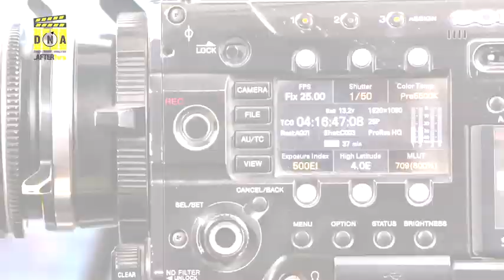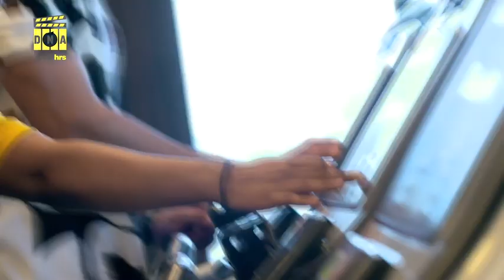Morning with Giaa Manek | There are still memes made on Gopi | dna After Hrs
Watch Parde Ke Pichee EP 11 | Our host Kunal Saluja will take you to meet GiaaManek aka GopiBahu in the early morning. Know about her first morning routine to her first break only on dnaAfterHrs.

Welcome to our new show "Parde ke Pichee"
You know what goes on screen of your favourite television shows but do you what goes off screen with these amazing celebrities.
We will take you to the tour on our new show "Parde ke Pichee".
Here you will see how your favourite celebrities spend their time off screen. We will play fun loving games with quizzes and lots of laughter.